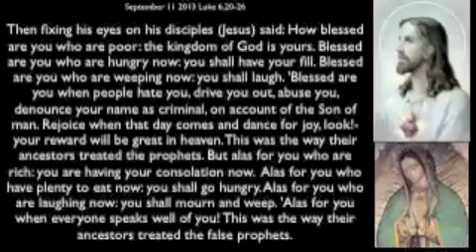Gospel september 11 2013